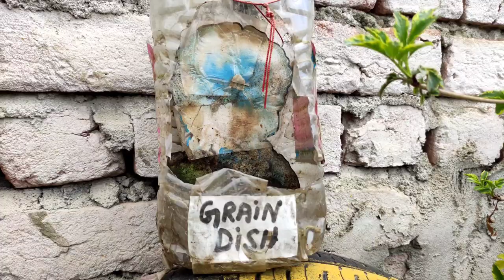Aaj Hum Aapko Mere Kitchen Garden Aur Flower Garden Ki Ser Karate Hain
visit to my kitchen and flower garden where i used available things to beautify it .I am growing different vegetables in my kitchen garden.I have decorated my garden with vases ,flowers and fountains .Hope you like my garden .